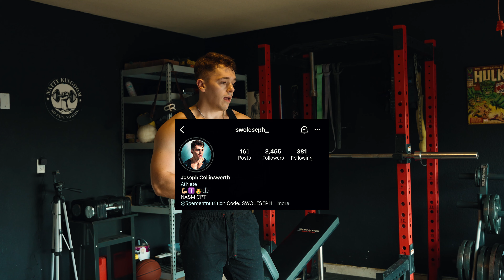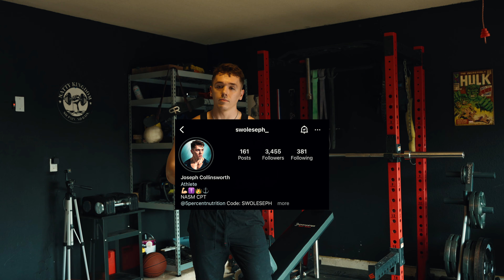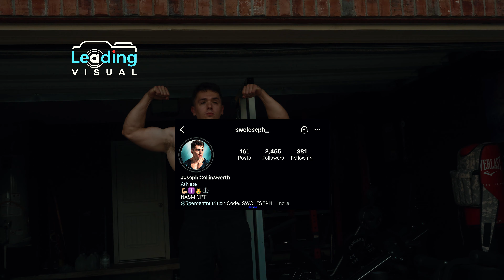Unveiling Joseph: The Athlete Beyond the Weights: Fitness Creative Video Sony A7siii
Dive into the life of Joseph, not just as a fitness athlete but the man behind the muscle. In this exclusive feature by Leading Visual, we journey into Joseph's home gym and catch an intense session that showcases his dedication and drive. But there's more than just reps and sets; we also sit down with Joseph, delving deeper into his passions, motivations, and the person he is off the mat. It's an intimate blend of interview insights and high-octane gym moments. Witness a side of Joseph you've never seen before!

Leading Visual, Video Marketing Company from Fort Worth Texas.